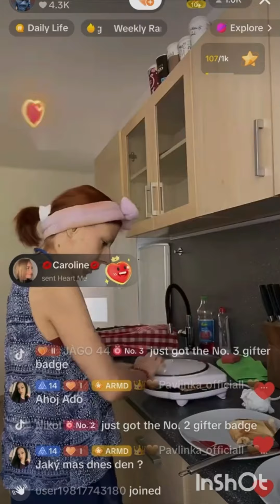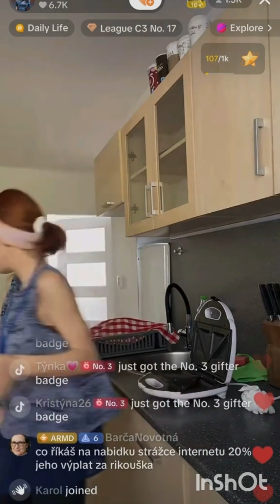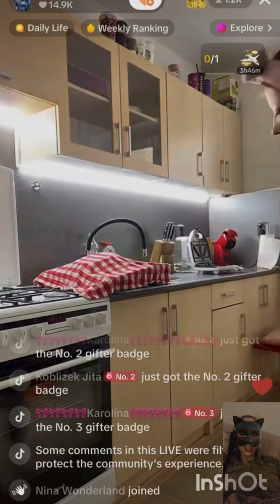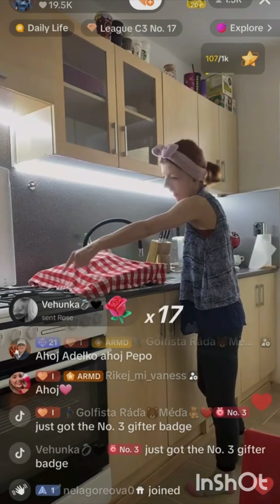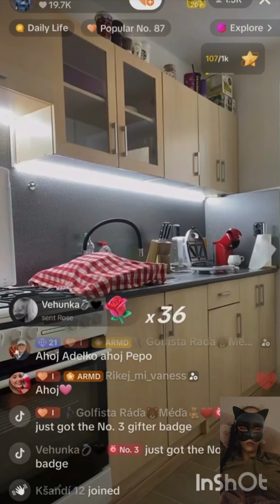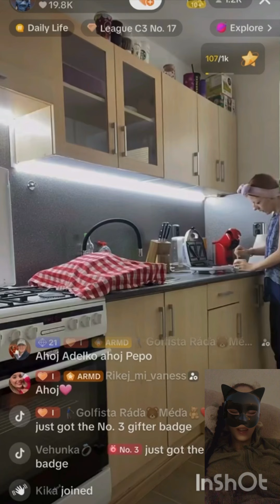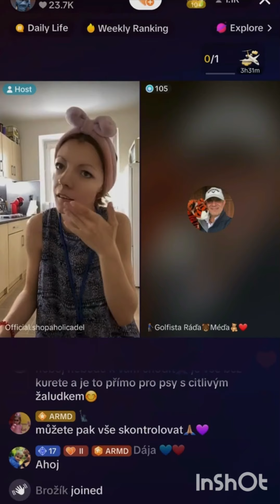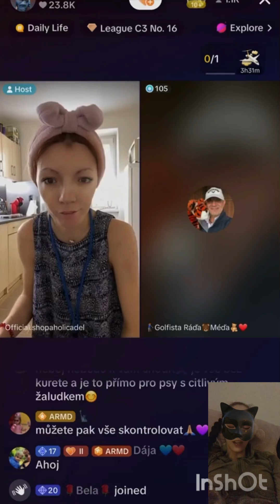Zase zavírá pejska !!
Ahoj jsem reakční kanal na Adelu ❤️

Všem moc děkuji za podporu ❤️💜❤️